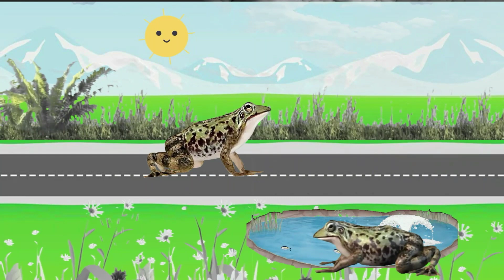mencari mainan anak kucing katak kura kura perahu t-rex gajah beruang jam tangan anak /smartwatch